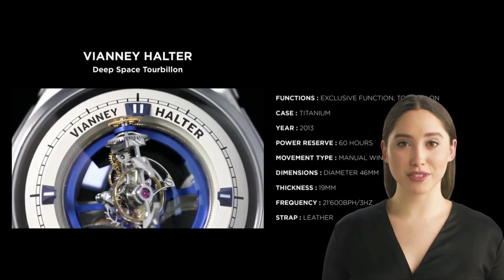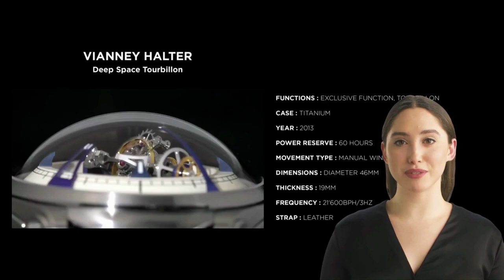Gli orologi Vianney Halter: artigianato svizzero e design innovativo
Gli orologi Vianney Halter sono il risultato della combinazione tra l'artigianato svizzero e il design innovativo. Ogni orologio è realizzato a mano dai maestri orologiai di Vianney Halter, che utilizzano tecniche tradizionali per creare pezzi unici e dallo stile inconfondibile. In questo video scoprirai gli orologi Vianney Halter, le loro caratteristiche principali e i materiali utilizzati per la loro produzione. Grazie alla loro attenzione ai dettagli e alla loro maestria artigianale, gli orologi Vianney Halter sono dei veri e propri capolavori dell'orologeria. Gli orologi Vianney Halter sono realizzati con materiali di alta qualità, come l'oro e il titanio, che li rendono eleganti e resistenti allo stesso tempo. Inoltre, grazie al loro design innovativo e alla loro originalità, gli orologi Vianney Halter sono adatti a chi cerca un orologio unico e fuori dagli schemi. Scopri gli orologi Vianney Halter in questo video e lasciati conquistare dalla loro bellezza e dalla loro originalità.